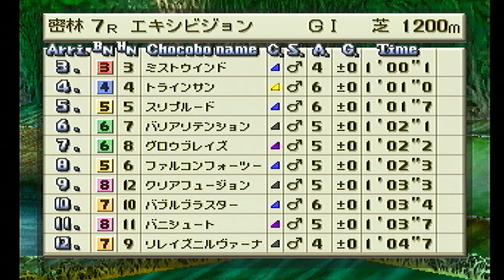チョコボスタリオン自牧場ＥＸ 密林1200m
黄羽をおまけ登録しました。

クローズルイン　黄　牡　１３２ギル　デザートサパー系　気性難なし

先：163　長：83　瞬：175　持：85　底：112　自：111　加：179
HP：139　A3：172　周：右　温：なし　祭：10　ダート◎

ワわぞぞきド　ひヅヂヂぞデ　ヅかウれず　ヅほさがケノ　タスラけケヅ　ヅきけザぃ